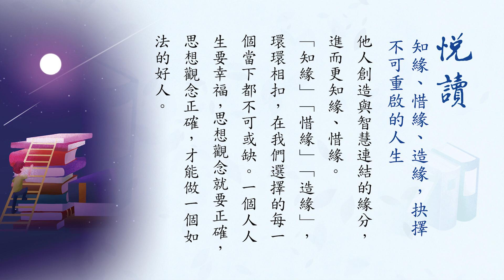悅讀｜「知緣」「惜緣」「造緣」，抉擇不可重啟的人生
摘要：你的選擇決定了你的人生。

世界上幾乎每一個人都在窮其一生追求幸福的人生，然而每每在許多重要的時刻，有不少的人選擇了似乎正確的決定，換來的卻是一個不斷想要重啟的人生。

可是人生不可重啟，怎樣選擇才能幸福？

「知緣」而擇

幸福的人生一定有幸福的思想觀念，因為思想影響行為，行為養成習慣，習慣塑造性格，性格成就命運。

有好的命運，人生一定會幸福。

究其根源，人生幸福與否，在於他的思想觀念。

在面對選擇依據誰的思想觀念來經營自己的人生這一重大問題時，「知緣」是起點。

身為華夏兒女，我們所身處在的東方國土，孕育傳承了一分歷經數千年的人生智慧，這分聖賢教誨歷久彌新，通過一部部經典，向後來者傳遞著人生至真的道理、終極的解答。

可面對選擇的時候，我們往往會選有立竿見影效果的那一方，如把現在流行的成功學、心理學等等做為我們人生的標竿，由此便放棄那條看似困難，而其實我們生而為華夏兒女本就擁有鑰匙的道路。

如今，世界四大文明古國，只有中國文化綿延幾千年不斷，不是只有中國的古人會用文字記錄下人生經驗，而是只有中國得益於古人的智慧，參透語言變化與不變的真諦，實行語文分開，即把平時說的語言和寫文章用的文言文分開，才得以保存這分智慧，並使其經受時間的洗禮仍散發出光芒，以慈悲眾生的寬宏為來者播撒幸福人生的種子和緣分。

身為中華兒女，在面對選擇影響自己一輩子的思想觀念時，把握語言的鑰匙，「知緣」而擇，方可「惜緣」。

「惜緣」而信

有的人今天接觸了中國傳統文化覺得很好，便用此來指導人生；明天聽別人說歐洲哲學思想不錯，就拿來試試；後天又發現蘇聯理論也很好，就又改變昨天的想法。

在這不斷變換的過程中，引發了很多「假如我的人生可以重來」的遺憾。

可我們要明白，人生不可重來。

其實，古埃及也好，古巴比倫也好，還是古印度也好，他們的祖先對後代同樣懷有慈悲心，同樣希望把人生智慧經驗傳承給下一代。

但是，只有中國古代聖賢傳承成功了，而且這分不朽的智慧經驗至今仍影響著千千萬萬人。

可能我們無法感受理解傳承的誠摯與艱辛，但我們每個人是由衷的希望自己的人生不要摸索了幾十年才知道哪裡做錯了，也同樣希望我們的後代不要摸索了幾十年之後，也才知道對與錯、是與非。

既然我們知道古代聖賢為我們留下的人生真諦，我們便應懷抱緣分，珍惜緣分，堅信，前行。

「造緣」而利

「造緣」而利，是利益自己，更是利益家人，甚至利益更多的人。

知緣、惜緣後為什麼是造緣？

因為知緣，知道中國傳統文化蘊涵的人生智慧與真諦後，惜緣，珍惜這分世間難得的聖賢教誨，我們便在不斷靠近幸福人生的道路中，生發聖賢教誨的慈悲，經歷過遺憾，不願意別人再重蹈覆轍錯誤的路，為他人創造與智慧連結的緣分，進而更知緣、惜緣。

「知緣」「惜緣」「造緣」，環環相扣，在我們選擇的每一個當下都不可或缺。一個人人生要幸福，思想觀念就要正確，思想觀念正確，才能做一個如法的好人。

你是好人，那人生一定會走得圓滿。